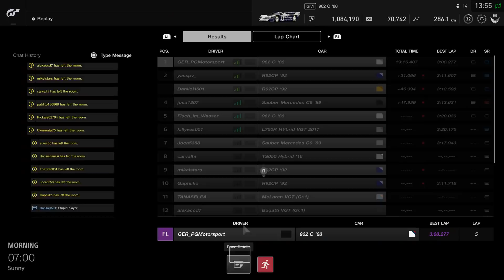Gran Turismo™SPORT | Daily Race 1413 | Le Mans | Porsche 962 C | Onboard